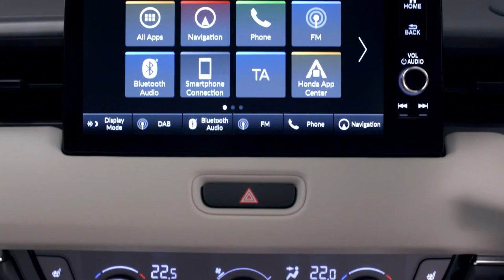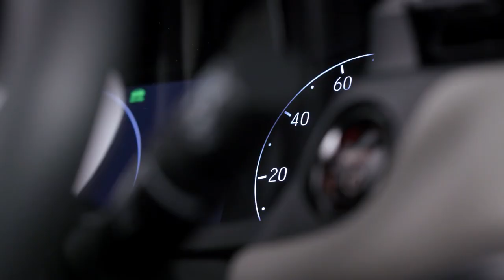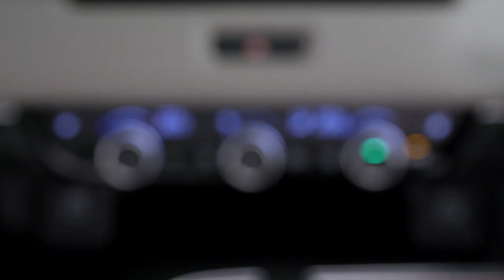HR-V TÜRKİYE'DE! | Tüm Detaylar | OtoGrafi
Bu videoda ülkemizde satışa sunulacak olan Honda HR-V'den bahsettik. Umarım Beğenirsiniz. İyi Seyirler.

Arabalara ilgili bir genç olarak güncel haberler ve teknik bilgilerimi paylaştığım OtoGrafi kanalıma hoş geldiniz.